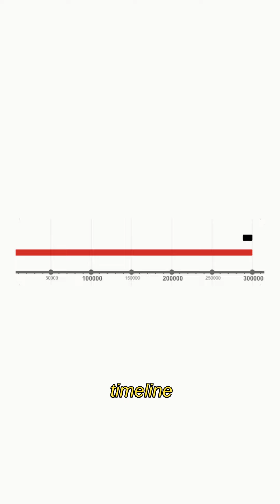Trad wives aren't particularly trad.